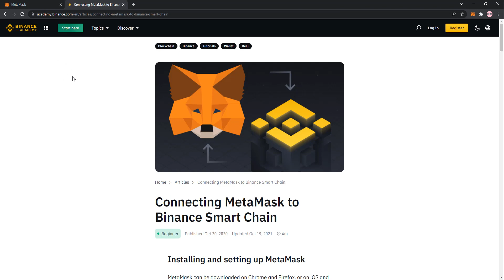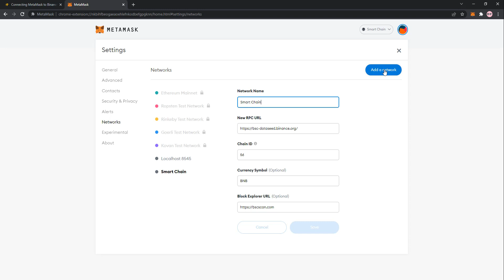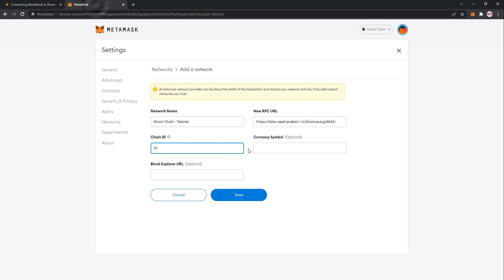Configurar la Testnet de la Binance Smart Chain en Metamask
Aprende a configurar la Testnet en Metamask fácil y rápido.